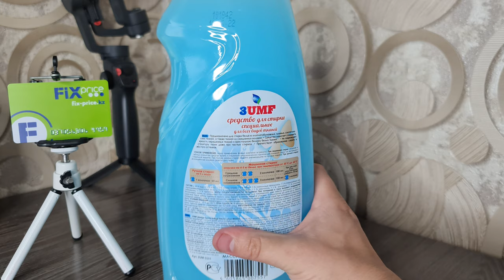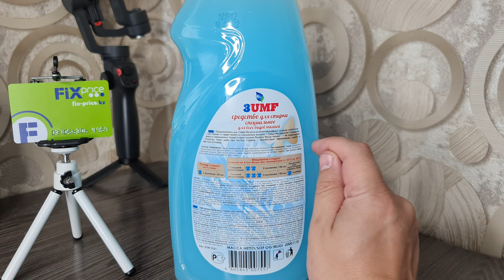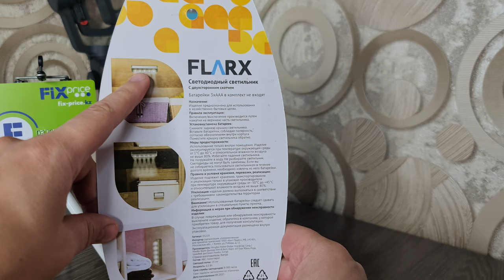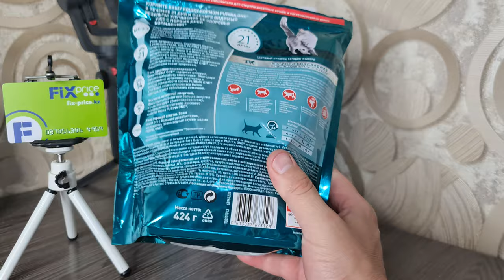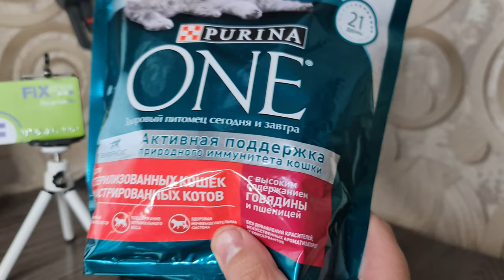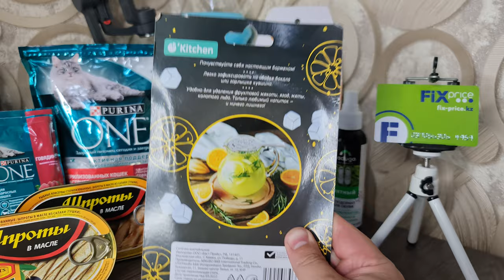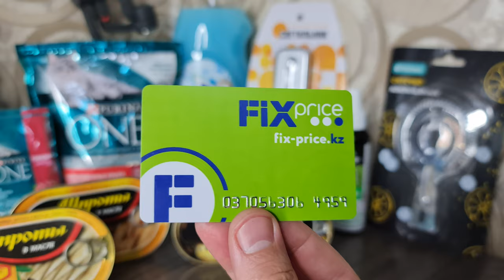ВЛОГ/Мои покупки в ФИКС ПРАЙС/FIXprice. Бонусная карта/МАГАЗИН бесПОЛЕЗНЫХ ТОВАРОВ.